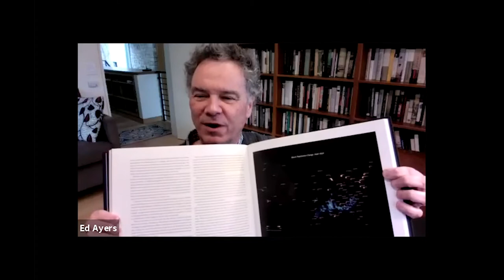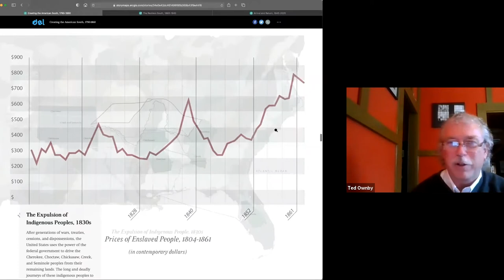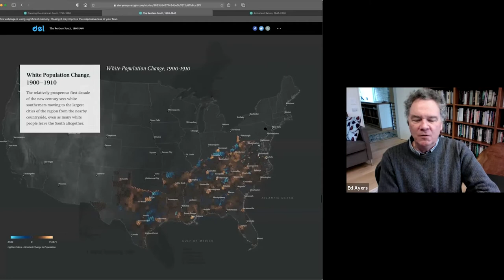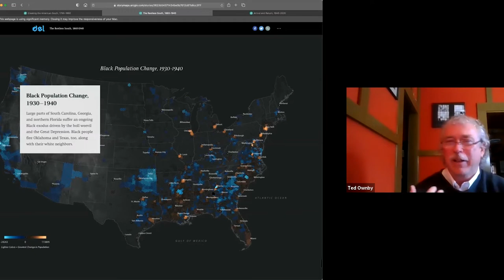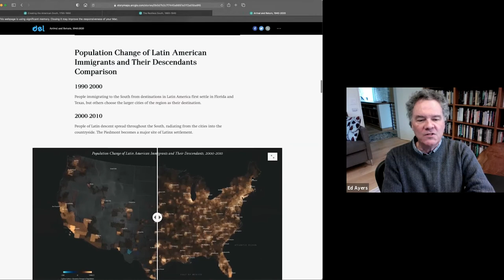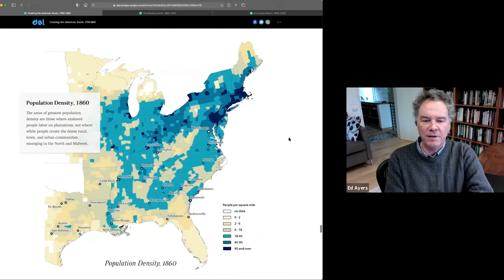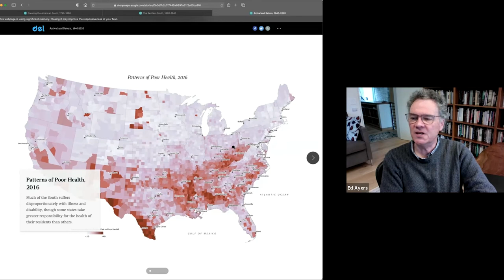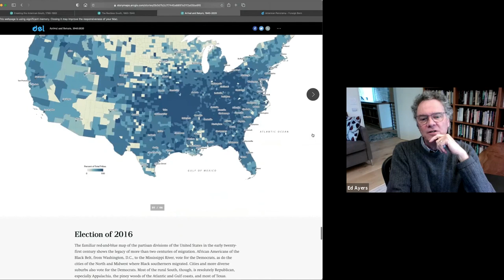Southern Journey: The Migrations of the American South, 1790-2020 with Edward L. Ayers and Ted Ownby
In his talk “Southern Journey,” Edward L. Ayers narrates the evolution of southern history from the founding of the nation to the present day by focusing on the settling, unsettling, and resettling of the South. Using migration as the dominant theme of southern his¬tory and including Indigenous, white, Black, and immigrant people in the story, Ayers cuts across the usual geographic, thematic, and chronological boundaries that subdivide southern history.

Ayers explains the major contours and events of the southern past from a fresh perspective, weaving geography with history in innovative ways. He uses unique color maps created with sophisticated tools to interpret massive data sets from a humanistic perspective, providing a view of movement within the South with a clarity, detail, and continuity we have not seen before. The South has never stood still; it is—and always has been—changing in deep, radical, sometimes contradictory ways, often in divergent directions. Ayers will be in conversation with Ted Ownby, professor of history and Southern Studies at the University of Mississippi.